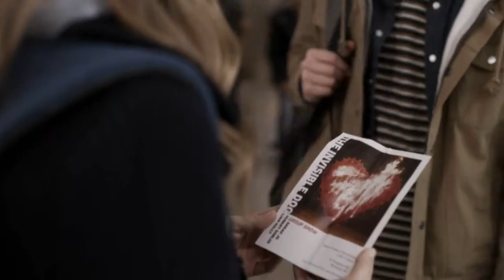The Village 1X04 Promo "A Heart on Fire"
Katie confronts the artist who destroyed her art, and Ben gets into a confrontation with Ava's ex. Watch an all-new episode of The Village, Tuesday at its new, earlier time, 9/8c on NBC.

The Village is an apartment building in Brooklyn that appears like any other from the outside - but is quite unique inside. The people who reside here have built a bonded family of friends and neighbors, and their stories prove family is everything.

ABOUT THE VILLAGE
Welcome to The Village, an apartment building in Brooklyn that appears like any other from the outside - but is quite unique inside. The people who reside here have built a bonded family of friends and neighbors. Sarah's a nurse and single mom raising a creative teen; Gabe's a young law student, who just got a much older and unexpected roommate; Ava must secure the future of her young, U.S.-born son when ICE comes knocking; Nick's a veteran, who's just returned from war; and the heart and soul of the building, Ron and Patricia, have captivating tales all their own. These are the hopeful, heartwarming and challenging stories of life that prove family is everything, even if it's the one you make with the people around you.

Season 1, Episode 4: A Heart on Fire - The Village (Promo)

The Village Season 1 Episode 4 Promo "A Heart on Fire"